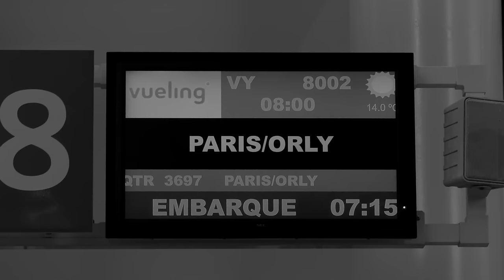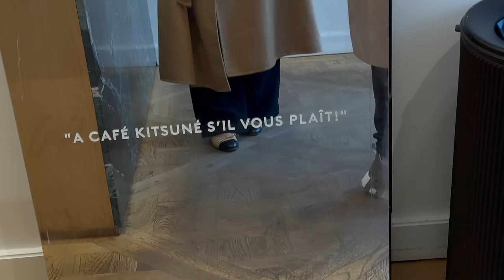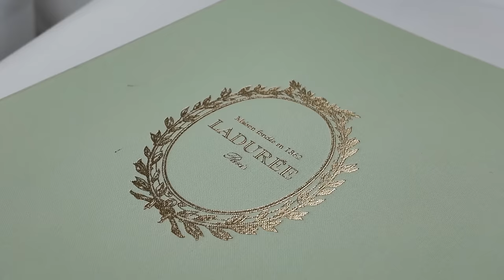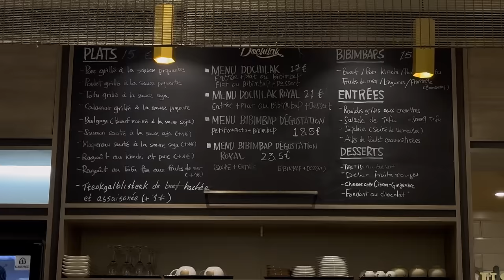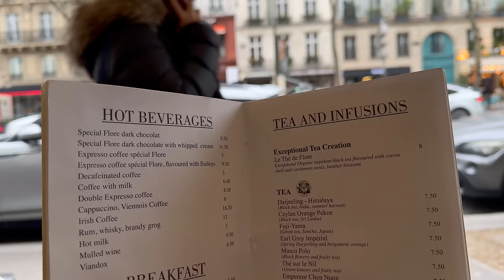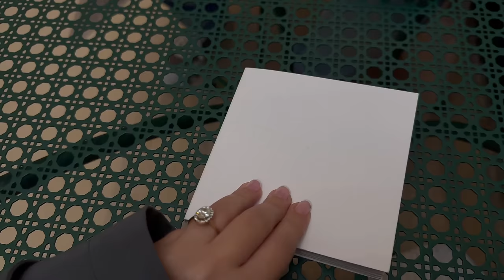Paris Diaries: Luxury Shopping, favorite Cafés & a Chanel Unboxing 🥐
Hiiii everyone, happy Sunday 🤍 Today we have a Paris Vlog, we are hanging out with Niels & basically doing a bit of shopping, going to our favorite cafés. Also a bit of damage was done and Niels was able to score a Lottery appointment in Paris and got a bag so we have an Hermes & Chanel Unboxing.
Xx Lou

My Camera Set up 📷:

📷 My Main Camera (Sony ZV-E1)
📷 My Lens (Tamron 17-28mm)
📷 Second Camera (Sony ZV1):
📷 Vlogging Camera (Dji Osmo Pocket 3):